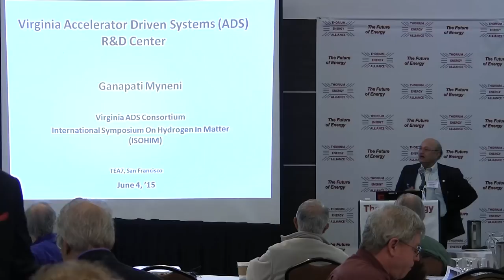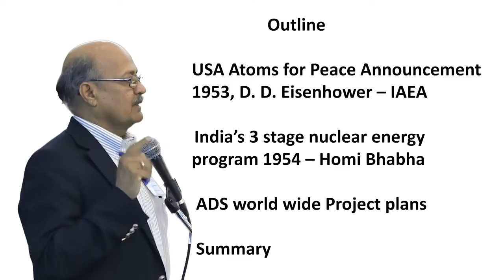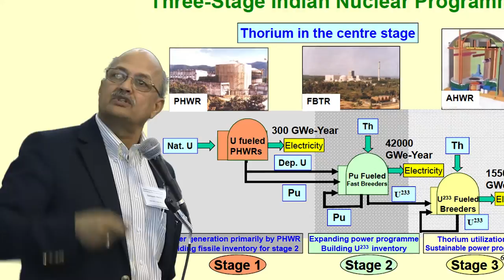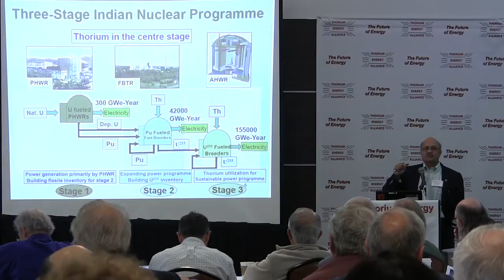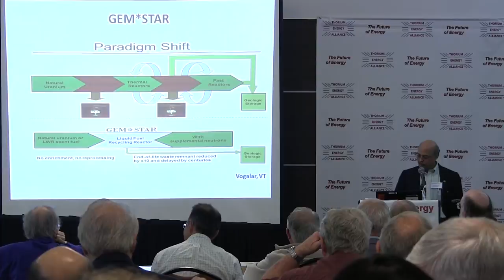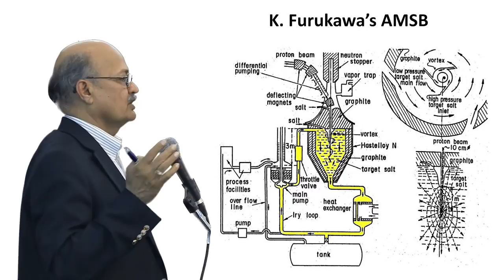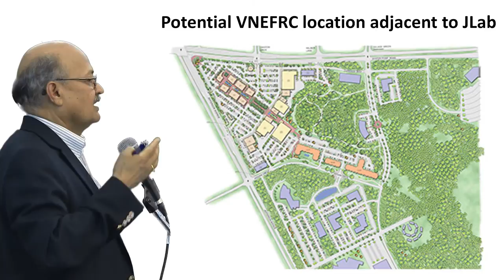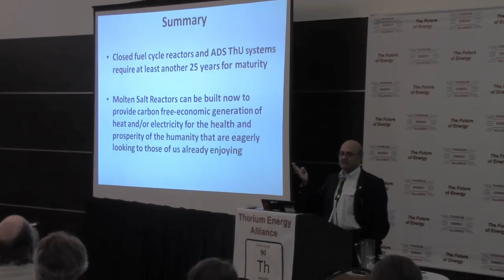Virginia ADS (Accelerator Driven Systems) R&D Center -by Ganapati Myneni @ TEAC7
Closed fuel cycle reactors and ADS ThU systems require at least another 25 years for maturity.

Molten Salt Reactors can be built now to provide carbon free-economic generation of heat and/or electricity for the health and prosperity of the humanity that are eagerly looking to those of us already enjoying.